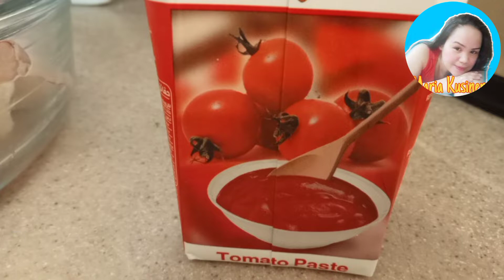SHRIMP TAGIN RECIPE || RUBIAN WITH TOMATO SAUCE || ARABIC DISH || Maria Kusinera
Ingredients

 1klo shrimp
Garlic
Onion
Tomato blend
Tomato paste
Parsley
Bay leaf
Mixed spices
Sweet paprika
Salt and pepper
Lemon

 Ang mga video na cooking natin ay naka dependi sa ingredients Meron Tayo sa kusina. Ako po ay Isang Kusinera sa Saudi Arabia.Pero pag video nang Arabic food Complete recipe yan.

MARIA KUSINERA COOKING

FACEBOOK ACCT.MARIA KUSINERA